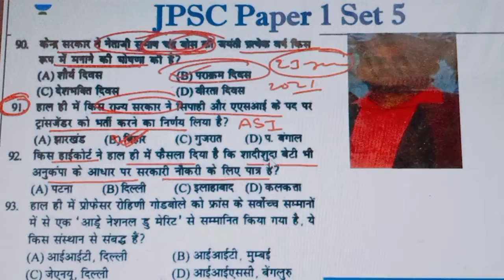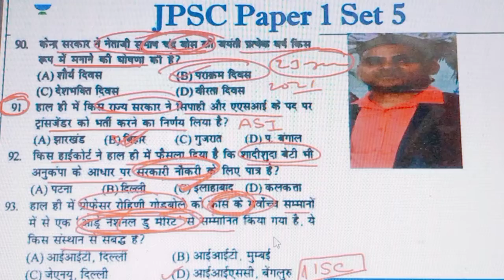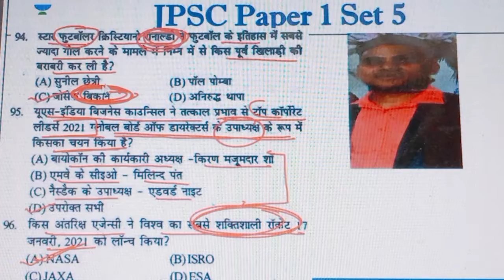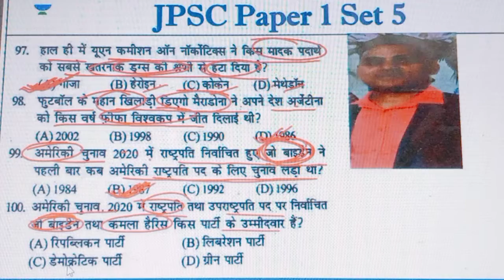GS Imp. Ques. Set 5 (Q.No. 91 to 100)